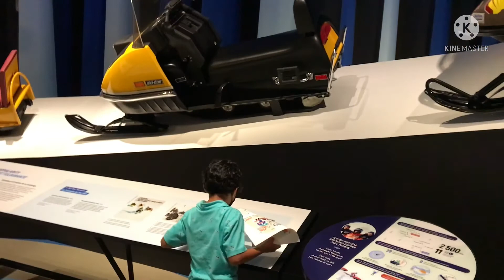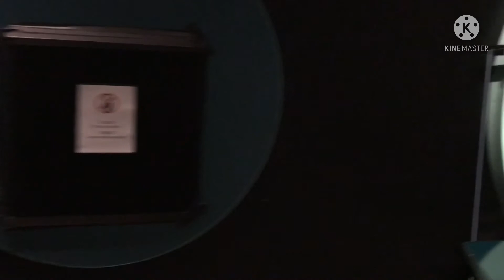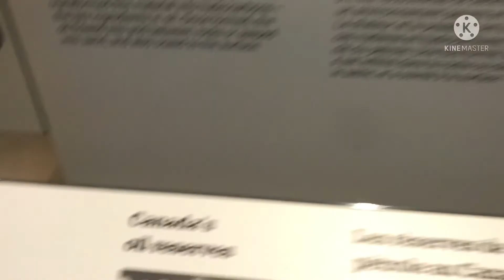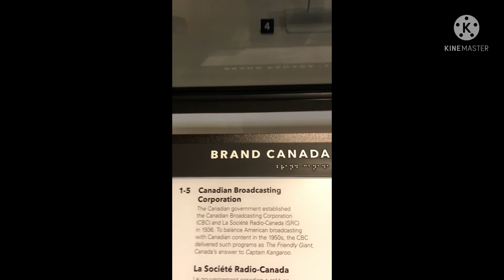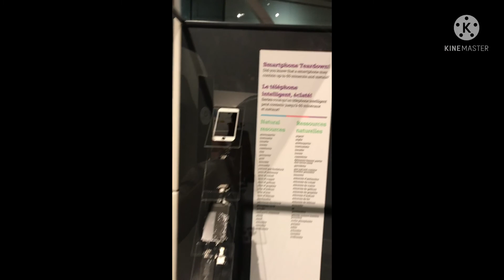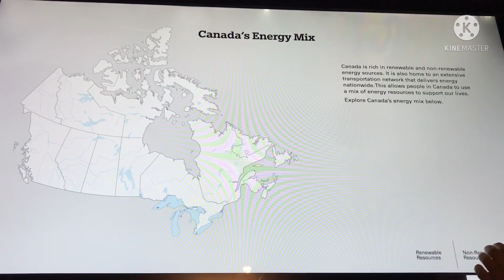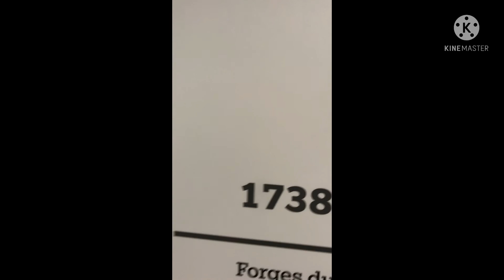Must Visit in Canada| Canada Science and Technology Museum | Ottawa Tourist Area | Science & Tech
This Museum was really interesting, it has huge Vintage and History. I cover some of the stuffs in this video but much  more to be seen, you should visit at once.